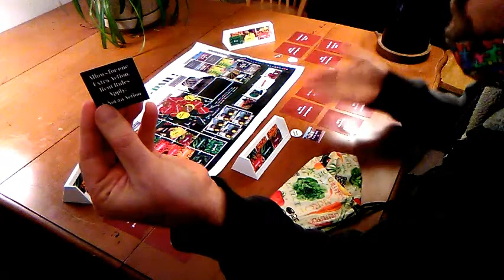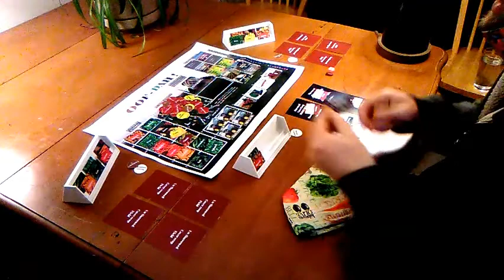OOF-DAH! PREMIUM 15: The Importance of Being......the Master Grower!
To order a Collector's Edition of OOF DAH for $398, send me a gmail of your name and address at , and pay via Paypal using this You can also order by searching for OOF DAH after following this

Check out this opportunity to open a new high-yield savings account with SoFi

Here's some wonderful Organic Valley butter you can try out

Try out these tasty KIND snacks at the game table

Here's an amazing snack for intrepid gamers

Try this savory holiday cookie basket!

Have a go at this amazing assortment of meats, cheese, and chocolates

Here's a nice way to quench your thirst at halftime!

Jot down your deepest game theory thoughts with this

Here's a nice pencil set for jotting things down, and doing the math

Keep track of scores with these handy back to school notebooks!

Please help to bring OOF DAH! to families everywhere by donating

Check out some pens for back to school, as well as keeping score

And here's another one

This table seats up to 8 people!

Here's a nice elegant table

This table set comfortably seats the entire family

Here's an unusual marble table that might spark your interest

This table features a nice extension for additional players

This table features exceptional craftsmanship and unusual design

Here's another favorite that's fun for everyone

Here's the link to Print n Play, the company that helped me with my prototype

Perhaps the second-best invention for single people?

And here's maybe the first?

Besides chess, this may be my favorite game

Speaking of chess, here's a pretty version

A beautiful game that never gets old

Here's an updated anniversary edition for die-hard fans

This one is an international favorite

Possibly the best party game around

One of my nieces excels at this one

This one is for dedicated gamers (and the people who love them!)

Mystery lovers rejoice!  Your favorite crowd-pleaser is back

Here's a must-have for heavy snacking

Quench your thirst with a wonderful spill-proof one of these

Need ice for your drinks?  Look no further my friend

Entertain larger groups with this comfortable and stylish arrangement

This is the ultimate choice for tabletop gaming

Here's a classy and functional setup for families and guests

This one is a modern take on the classic family table

Here's a novelty for many of us

Here's a great way to keep snacks and drinks cool and refreshing

These snacks are also organic, for the eco-conscious shopper

Need a stylish ride to game day?  This will fit the bill

Any comic book fans among your peers?  Here's a quality gift idea

Keep your friends on the couch warm with this comfy addition

Listen to my weekly OOF DAH broadcast with these

Keep perfect room temperature with these

Need something for the kids to watch while the adults play?  Disney has you covered

When you lose to your friends, you may need to turn to this Emotional Support Pickle